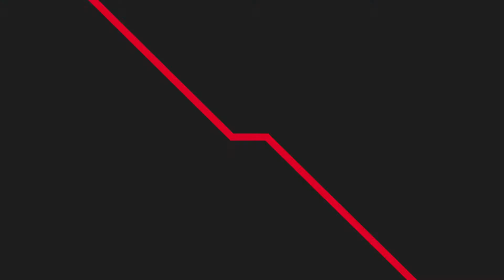High School Boys Football: T.F. South vs Bremen 2020-2021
T.F. South takes on Bremen at home under the Friday Night Lights!

This game was originally recorded on March 19, 2021.

T.F. South is coached by: Bob Padjen, Paul Massat, and Marc Brewe
Bremen is coached by: Dan Stell

Part of the 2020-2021 Football Season